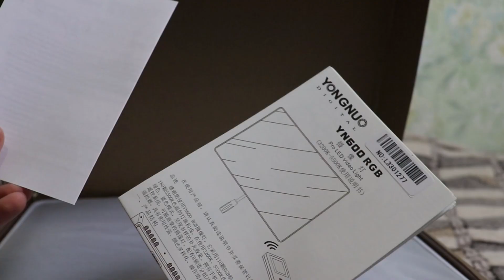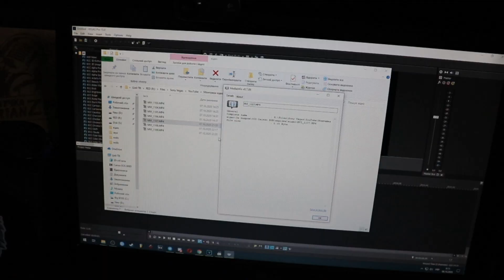Тепер буду різнокольоровим 😄 Yongnuo YN-600 RGB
На стрімах збиралися кошти для RGB LED освітлення. Цей день настав 😱
Дякую всім за підтримку! 💙💛
Звісно планував узяти Yongnuo YN360IIIPRO, але не було в наявності, тому як альтернативу було вирішено взяти Yongnuo YN-600 RGB.